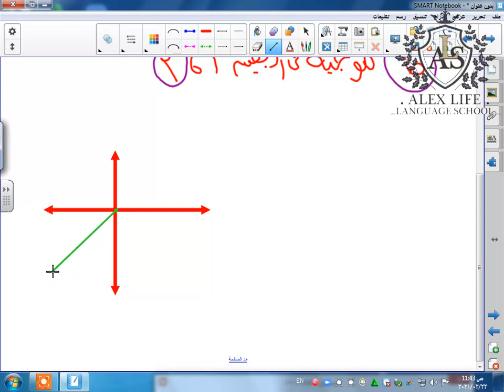رياضة 1 ثانوى مستوى بنات